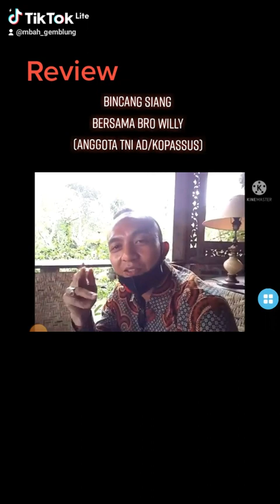Review: Bincang Siang Bersama Bro Willy, Anggota TNI AD/ KOPASSUS, di Eloprogo Art House, Borobudur.